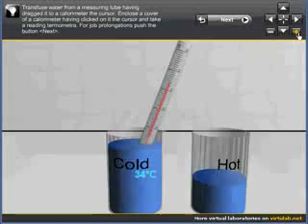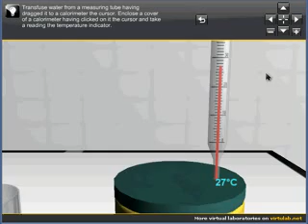Quantities of heat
The job purpose: to compare a quantity of heat obtained by cold water, to a quantity of heat returned by hot water in the course of heat exchange at their blending.
The equipment, gauges: 1) a calorimeter; 2) a measuring tube; 3) the temperature indicator; 4) glasses with cold and hot water.